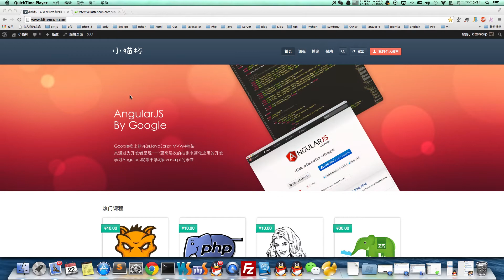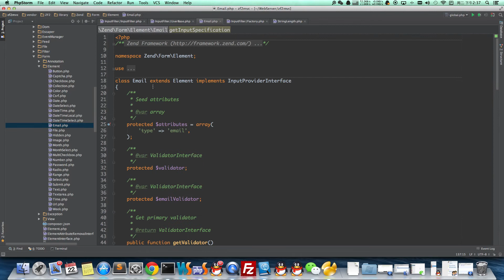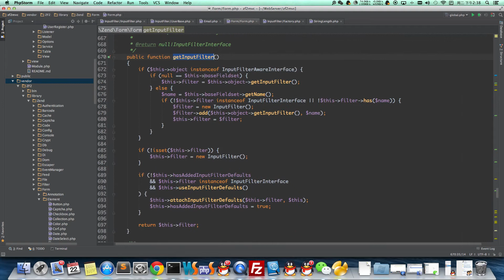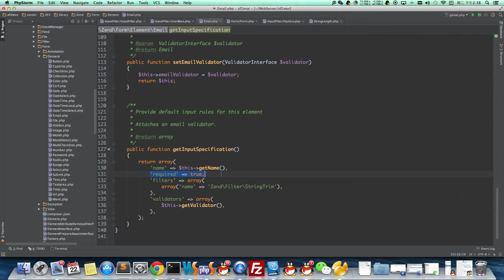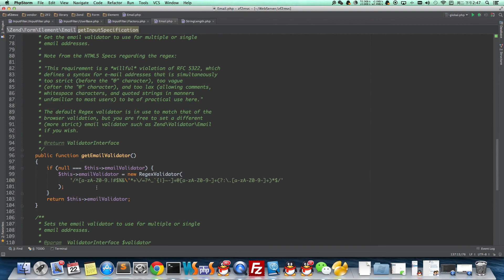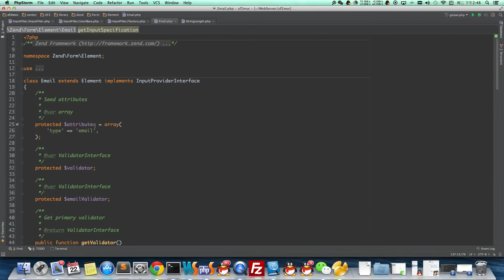069 Zend Framework 2 User实战 覆盖Form表单的默认inputFilter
ZF2是一个基于PHP的开源框架，可以用来开发WEB应用程序的各种服务。ZF2是一个基于面向对象的框架，一切都是以对象为基础。ZF2有非常丰富的组件库，而且大部组件之间相互独立，互不依赖，所以开发者可以独自开发并使用自定义组件。

ZF2 拥有一个强大而且高效的MVC实现，他具有强大的数据库操作、路由控制、视图渲染、HTML表单解析、表单验证、数据过滤等功能；同时ZF2还提供了多种用户认证功能,通过证书来保存用户认证和授权信息，也可以通过Amf 来为Flash等其他语言开发的软件提供相应的服务。总的来说不论你需要什么功能，你都可以从ZF2中找到相应的组件来实现，从而有效的减少开发时间，提高项目开发的效率。ZF2提供的各种组件可以用来实现你想要的各种功能，也可以添加一些你自定义组件来搭建你强大的WEB应用程序。

说起互联网大家就可能马上想到网站，一说到网站就会想到JAVA ，.NET ，PHP，ASP 等开发语言；而对于这几个的优缺在互联网的有各种谈论在此就不再细说了。PHP同时也是我的一个选择，这或许也就我今天为什么要写Zend Framwork2 教程的原因根源之一。当前不论使用哪一种语言进行网站的开发都离不开一个东西---框架，框架到是什么呢？形象的说是一个网站的主体架构，可以理解为一座房屋的主体结构。而Zend Framework2 就是一个基于MVC形式的一个框架；那么MVC 到底是什么呢？他能够用来做什么的？ 在此就简单的说一下MVC，MVC是Model，Controller，View 三个单词的缩写，本意为模型，控制器，视图；MVC能够把用户界面，业务逻辑，数据处理等工作分离开来，使不同的层次来处理不同的工作，从而提高代码的重用性，项目可维护性。

PHP的框架的有很多，如 Zend Framwork , Symfony ,Codeilgniter, ThinkPHP 等；
那么为什么就选择Zend Framework2（以下Zend Framework简写为ZF） 呢。其实以前选择ZF 原因很简单，主要是有这几个方面的原因：
Zend 官方出的一个框架；
对执行效率高；
使用灵活；
插件丰富，也易于自写插件；
适用于大型项目等。